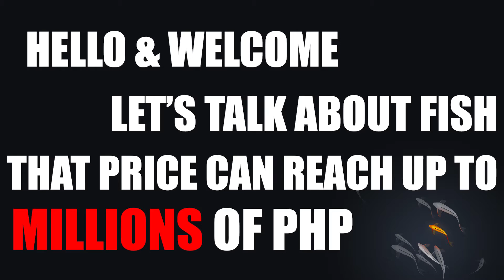1st Philippine Combined Nishikigoi Club - Kohaku Grow Out Contest by Koi Central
Extended grow out contest 15 months

Dainichi Koi Farm
Beppu Fish Farm
Ogata Koi Farm